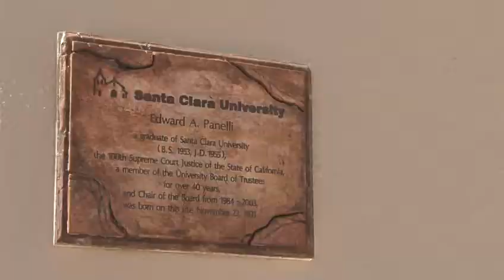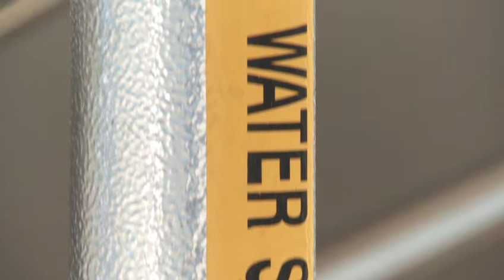Future360 - Peter Le Lievre, CEO of Chromasun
The future is looking bright thanks to this Australian Innovator. Peter Le Lievre is bringing the solutions to the world's energy issues by placing his technology on a roof top near you.